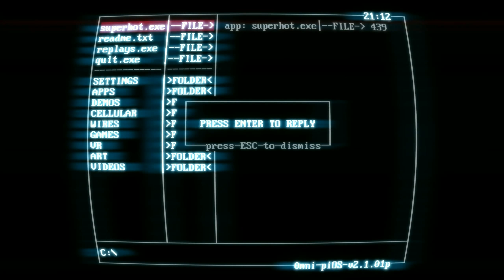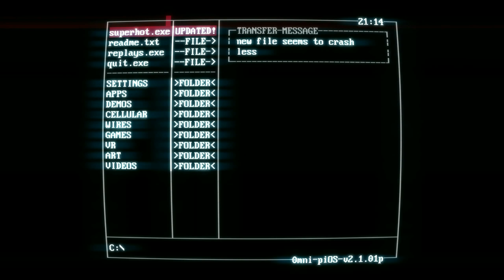I am the Matrix! Super Hot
SUPER HOT SUPER HOT SUPER HOT SUPER HOT SUPER HOT SUPER HOT